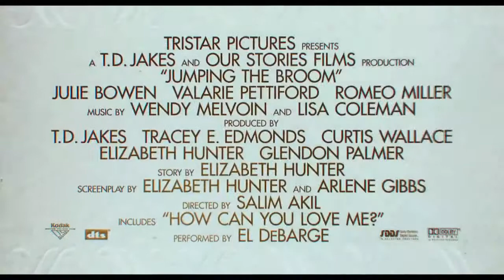Jumping the Broom Movie Trailer Official (HD)